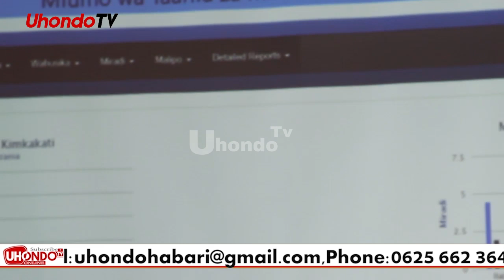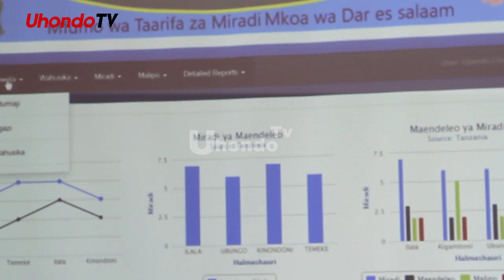HATARI! RC MAKONDA AZINDUA MFUMO WA KIDIGITALI KUWABANA MAFISADI DSM